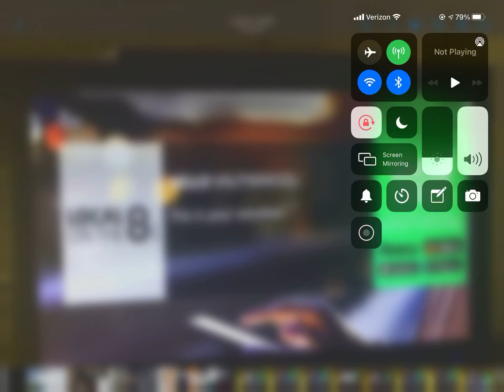(READ DESCRIPTION) TWC IntelliStar 2 XD - Valparaiso, IN June 11, 2019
I had to re-record this video due to it half the image being away from the TV. Anyway, here’s a video from nearly two years ago that I forgot to upload.